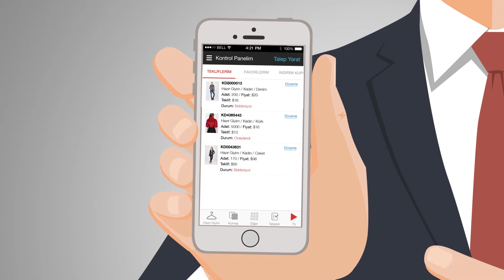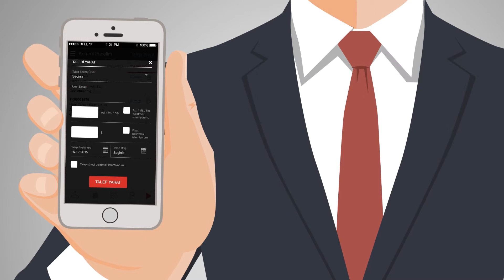Animasyon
Tekstil sektöründe 30 yıllık deneyime sahip profesyoneller tarafından kurgulanan AKŞAM PAZARI TV üretici ve perakendecilerin stok ürünlerini pazarlayabilmeleri için kurulmuş devrimci bir B2B platformudur.